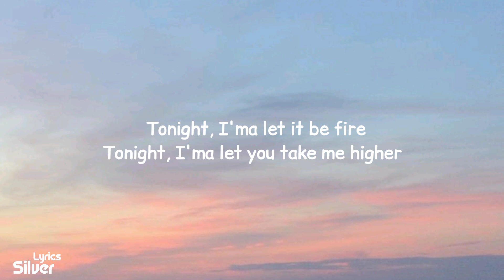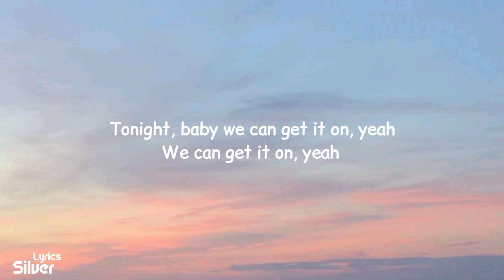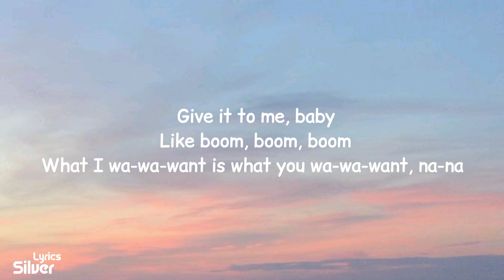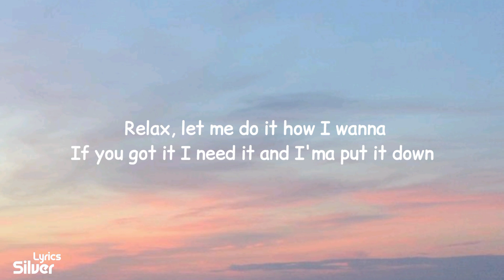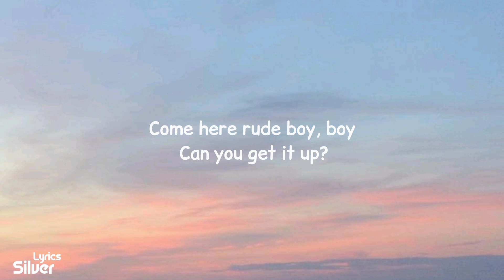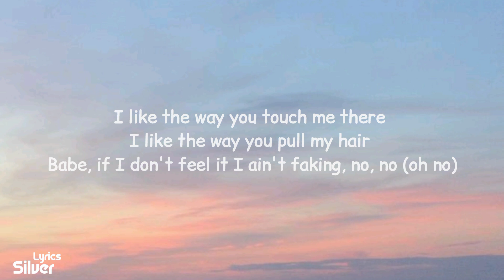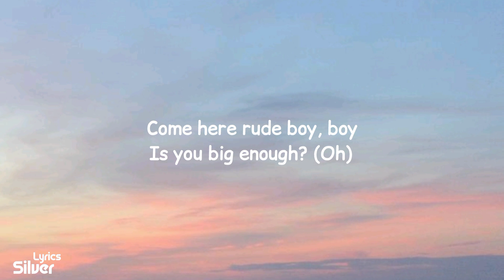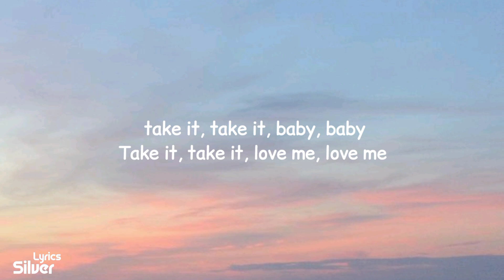Rihanna - Rude Boy (lyrics)